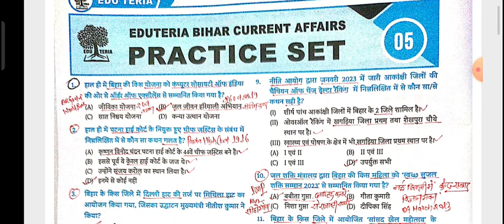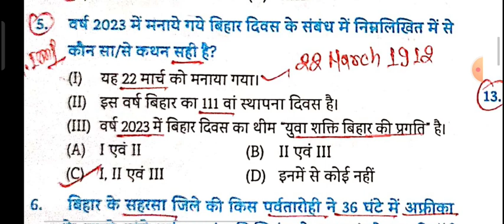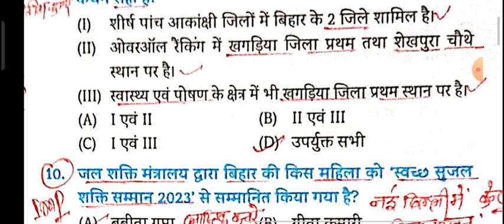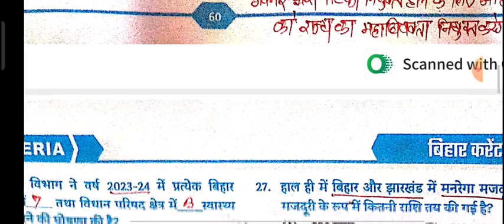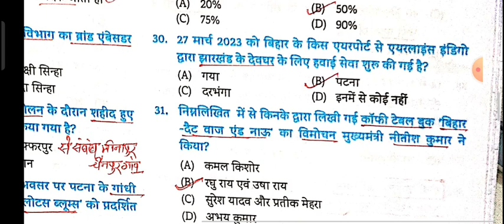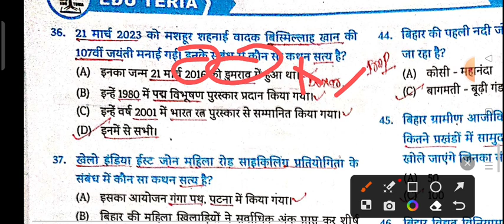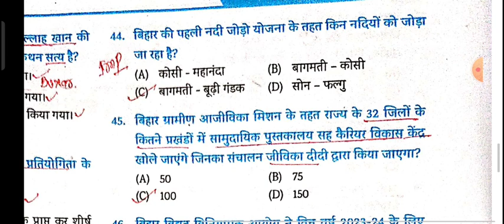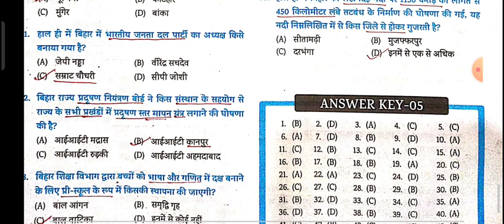EDU TERIA BIHAR CURRENT AFFAIRS PRACTICE SET NO 05# BPSC